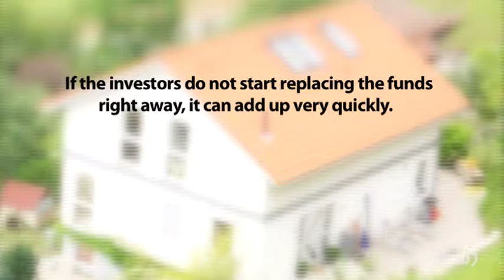Moneyworks: First Time Homebuyers' Plan